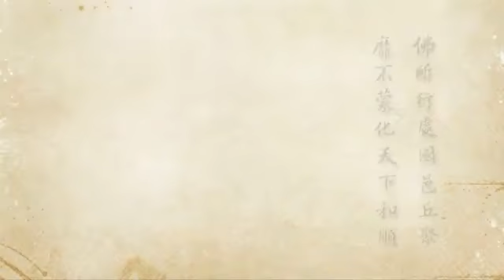2012淨土大經科註－0011－淨空法師